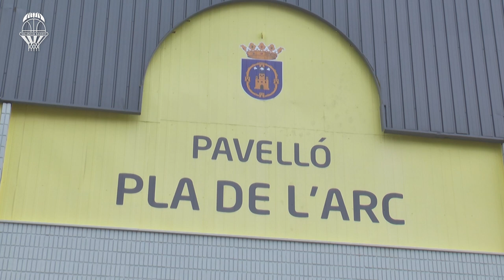🏀 HIGHLIGHTS | Encuentro en Lliria con el Bayern de Munich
Encuentro en Lliria con el Bayern de Munich